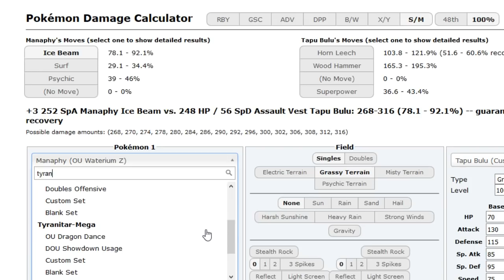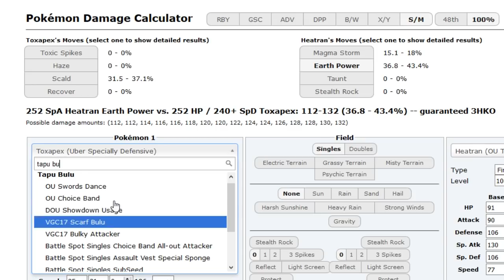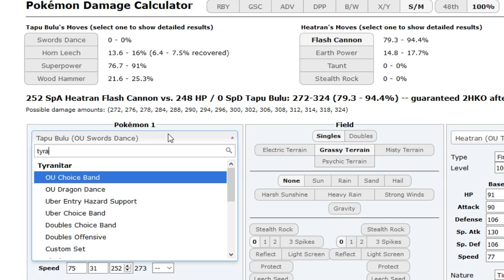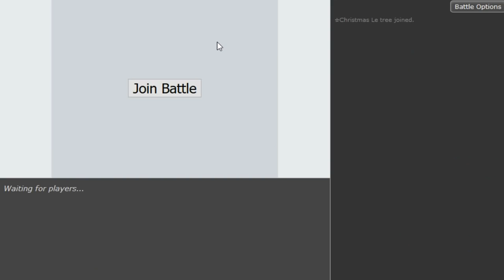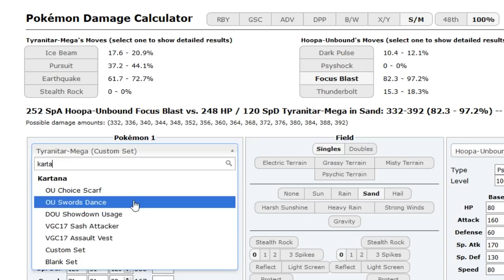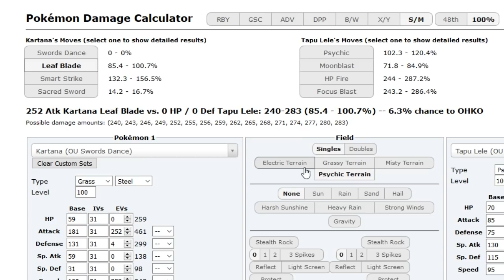Pokemon Ultra Sun&Moon Showdown Live -Corkscrewcrash Heatran w/Dokkerich